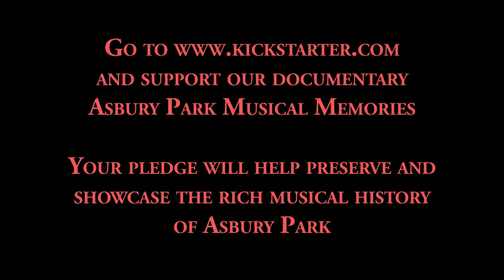Asbury Park Musical Memories Kickstarter Ad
Pledge today to help raise completion funds for the documentary Asbury Park Musical Memories.  Take a look at our kickstarter page and get involved!